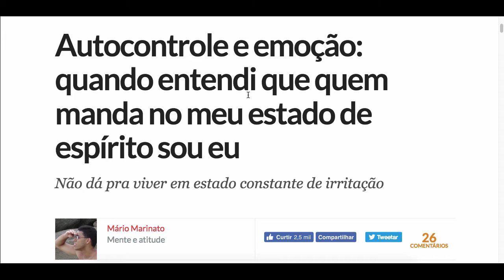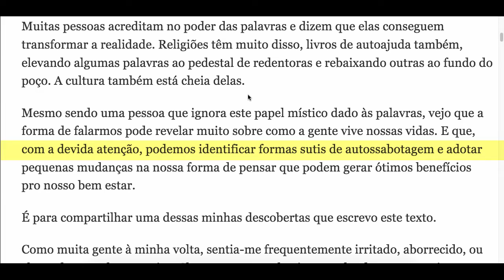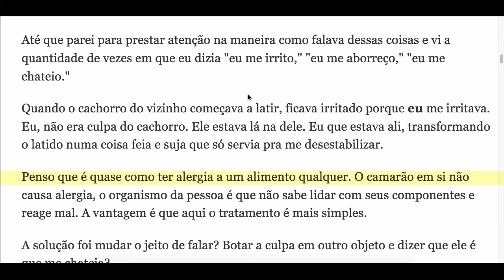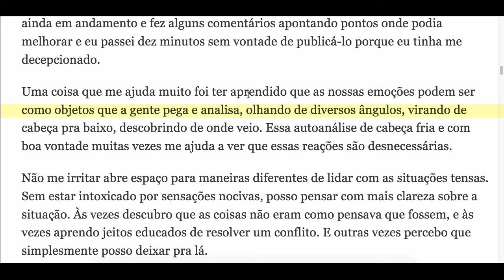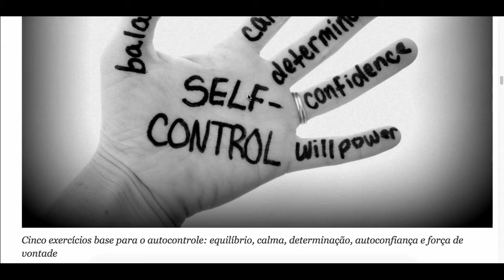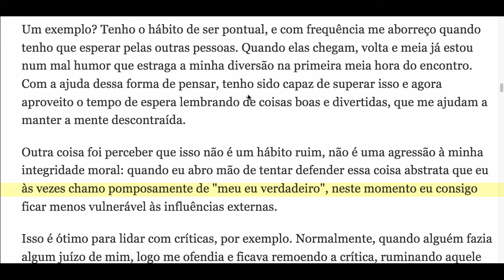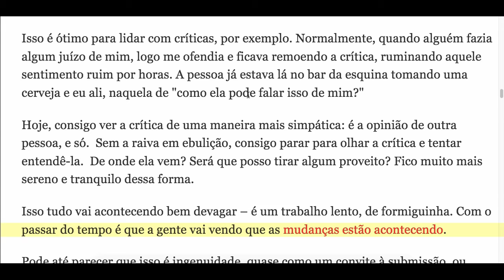Lectura en Portugués - Parte 11 - Tema: Autocontrol y Emoción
¿Has tenido problemas en tener autocontrol? En esta lectura en Portugués vas a aprender algo que puede cambiar todo! =)
Deja tu comentario en Portugués!!

★ Curso Gratis & VIP (seré tu profesor oficial)